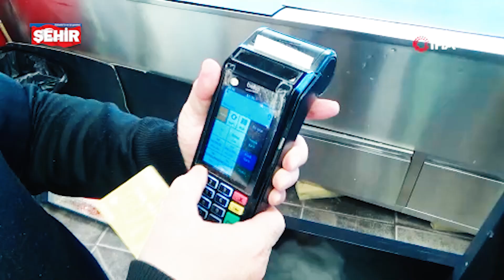Temassız ödeme yöntemine getirilen düzenlemeyi esnaf yerinde buldu